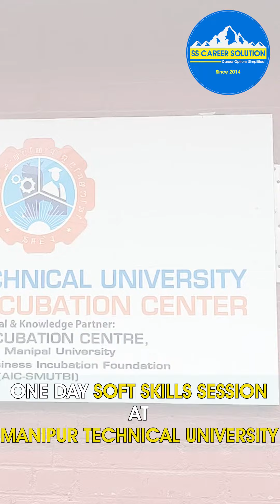SS CAREER SOLUTION | Manipur Technical University | Student | SoftSkill | Upskilling